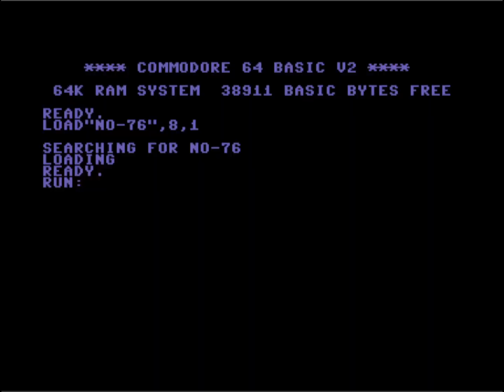C64 Crack Intro: Nostalgia Intro 76 by Nostalgia! 24 December 2023 !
Airwolf/F4CG